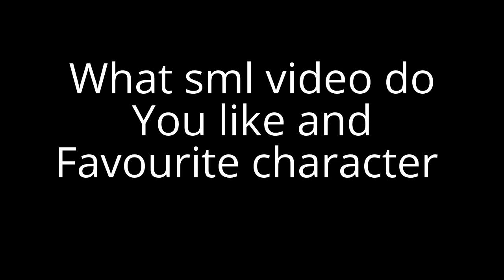Question 12 (for sml fans)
I created this video with the YouTube Video Editor my favourite video is bowser jr summer vacation its way better than the drone and shrek's crappy wish
And my favourite character is chef pee pee because he's funny